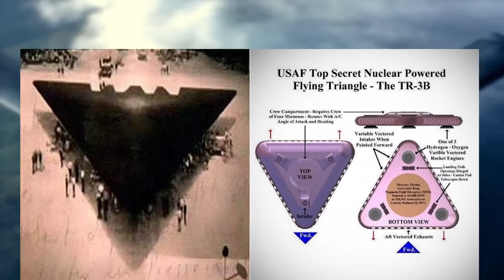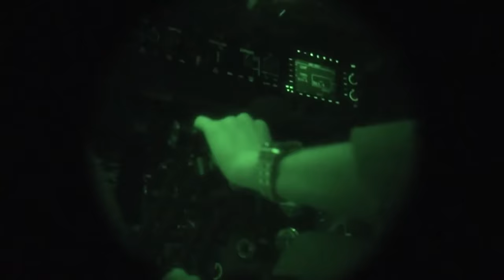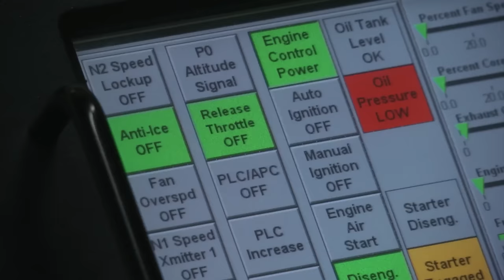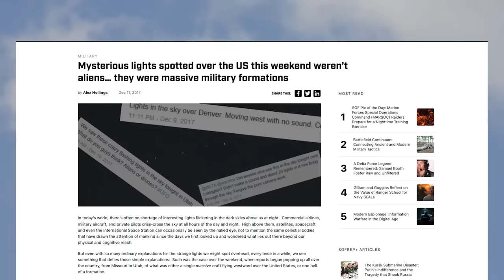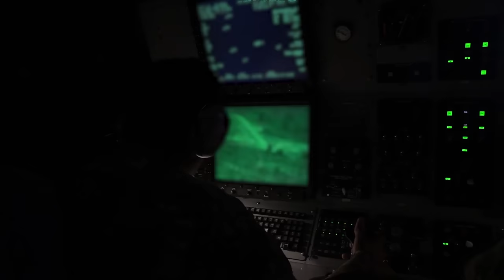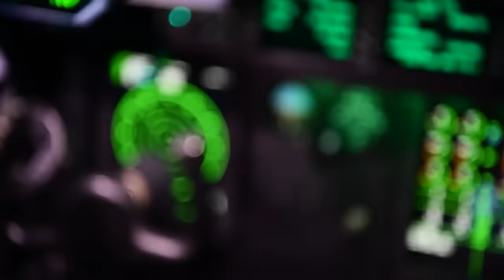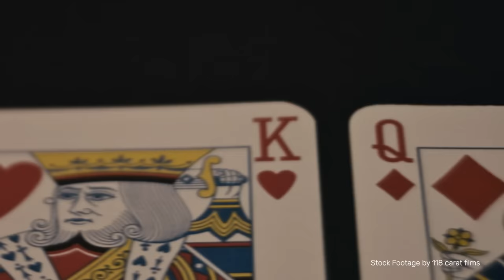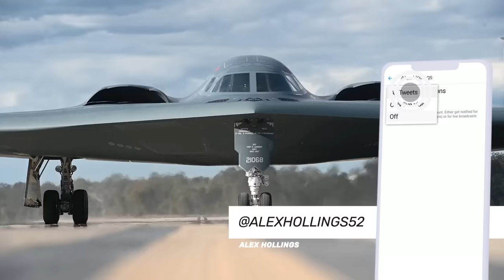The longstanding mystery of BLACK TRIANGLE UFOs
After a Pentagon UAP whistleblower came forward with claims that the United States and other nations have secretly recovered craft of non-human origin, now seems like the time to dive back into longstanding rumors that the United States is operating a secret fleet of large, black triangle-shaped aircraft known among the conspiracy-minded as the TR-3B.

This will be a multi-part series. In Part 1, we discuss reports of Black Triangle UFO/UAP sightings, including Alex Hollings' personal sighting from when he was a child.

Thanks to Hector Tinoco for editing this episode!